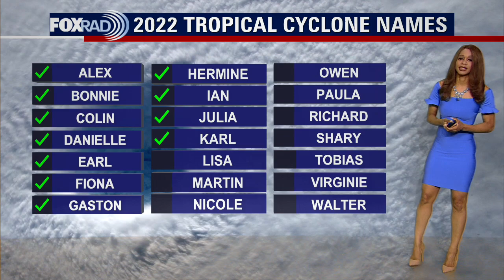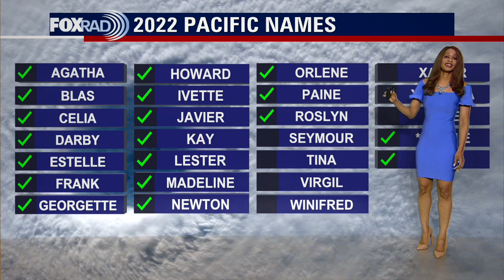Tropical Weather Forecast - 10/25/22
Two disturbances are being monitored in the Atlantic, one in the NW Atlantic and one in the SW Atlantic. One system north of Bermuda has a 20% shot to develop into a tropical system over the next 2-5 days. The other wave in the SW Atlantic has about a 30% chance for development over the next 5 days as it drifts NNE. Eastern Pacific is quiet with no tropical cyclone activity expected within the next 5 days.